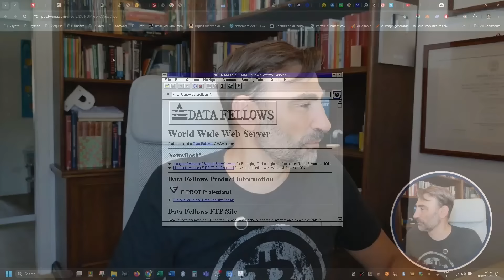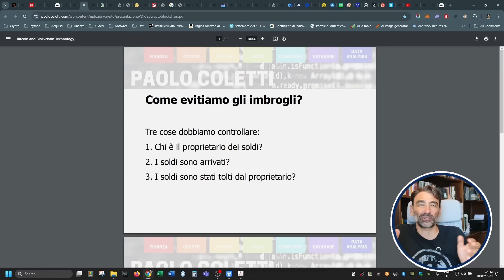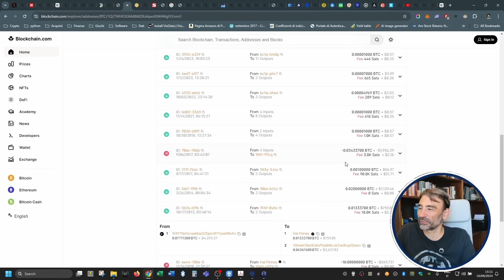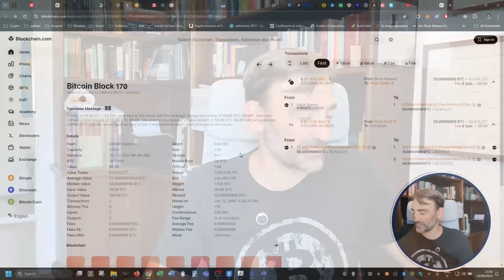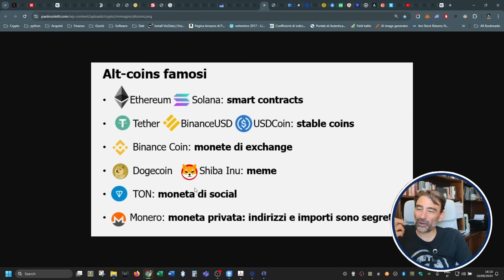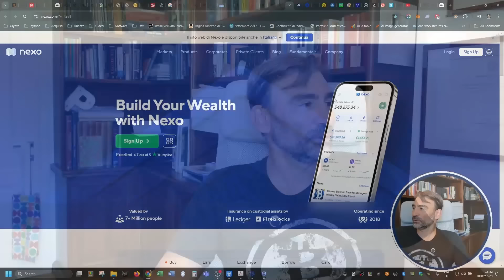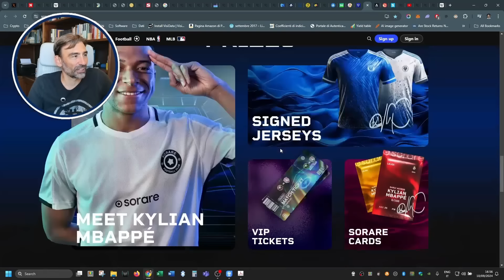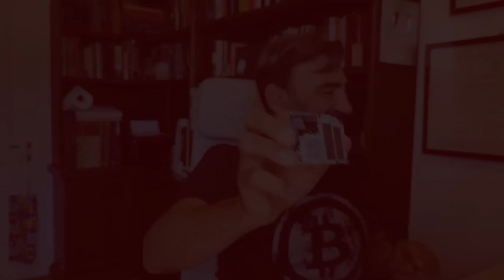Criptovalute e tecnologia blockchain | 3 ore di base base base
💰 DONAZIONI per supportare e sopportare il canale

📳Unico canale Telegram dei pignolazzi (gli altri col mio logo sono tutti fake!)
🔕Se vuoi solo le news senza essere disturbato c'è il canale Whatsapp

👍🏻SOLO COMPRATI DA ME E DI CUI SONO SODDISFATTO! 👍🏻
🎹Stream Deck per registrare senza montare
🤳🏻Stand per telecamera o cellulare

00:00 Perché la tecnologia blockchain
12:36 Decentralizzazione
27:57 Esempio di pagamento in bitcoin
47:50 Il problema della doppia spesa
53:00 La storia di Bitcoin
1:09:34 Il mining
1:25:52 Commissioni
1:38:00 Alt-coin
1:59:27 Vantaggi e visioni future
2:16:12 Applicazioni non finanziarie della blockchain
2:36:47 Svantaggi e problemi